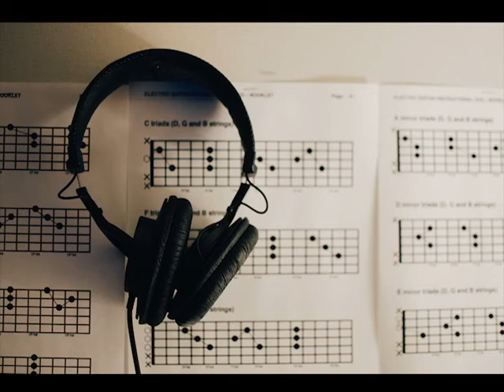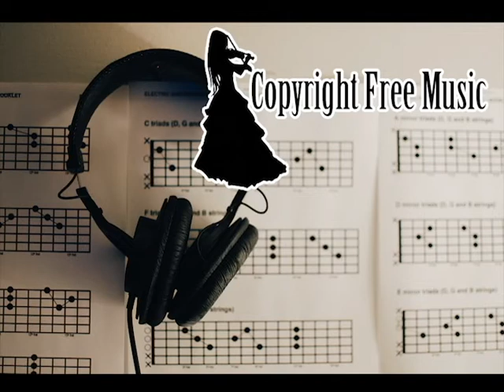Slap Happy Riddim - Konrad OldMoney ll Copyright Free Music for YouTube